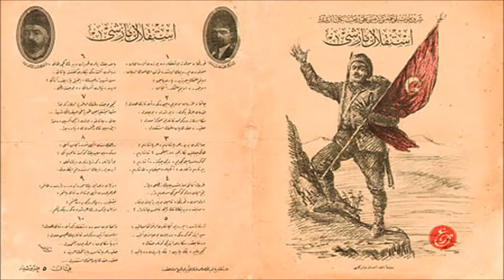İstiklal Marşı'nın Farklı Besteleri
00:00:00 - Abdülkadir Töre
00:02:24 - Ahmet Yekta Madran
00:06:48 - Ahmet Yekta Madran 2
00:09:37 - Ali Rıfat Çağatay
00:11:32 - Halit Lemi Atlı
00:14:21 - İsmail Hakkı Aksoy
00:16:09 - İsmail Zühtü
00:19:24 - Kazım Karabekir
00:22:14 - Kazım Uz
00:23:49 - Mehmet Zati Arca
00:27:40 - Mustafa Sunar
00:30:52 - Mustafa Sunar 2
00:33:31 - Osman Zeki Üngör
00:34:40 - Ramazan Uçar